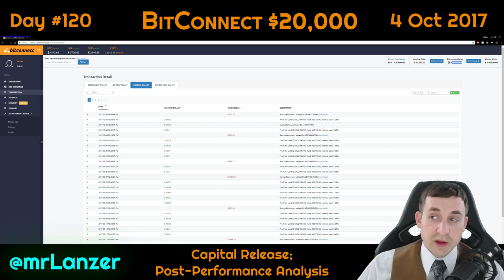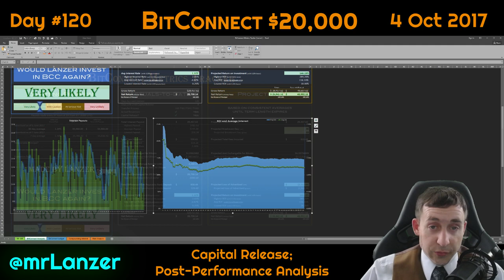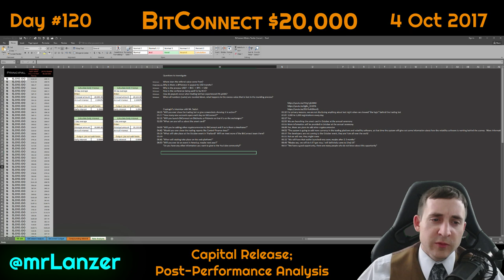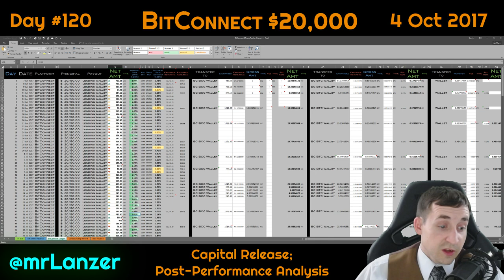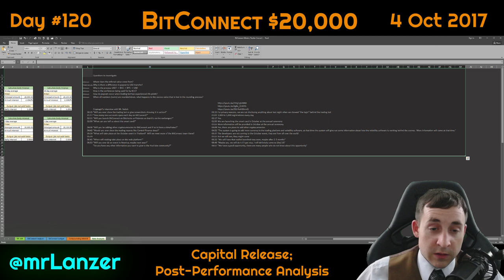$20K BitConnect, Day 120: Capital Release and Post-Performance Analysis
See timestamps below for easy navigation.

Day 120, the last day of payout, capital release, and an analysis of the 120 evaluation period.

0:00, Intro
0:29, Capital Release
1:06, Post-Performance Analysis
8:33, Would Lanzer invest again?
14:21, Concluding Remarks

TIP JAR
[[Bitcoin]]   1GmGfLaqJLxSw7oW1JMsKNtMcRFzTgMLzA
[[Ethereum]]   0xdcccc0b39ddc57fd2be057916bc8d368b3e5e779
[[Litecoin]]   LcaP89xYYR7NDpJGvWn5M2rMuPuZDkPdSx
[[Bitcoin Cash]]   1CibtXYtAeSqy29dooikQRfrkNvqf3f3ad
[[NEM]]   NBQ73BYLVGMO7L2WFG2VVOJHOBWWJKW7D3V7UE4E
[[DASH]]  XqsiaFh34xb1ZpVe5KcaZfLZyHb1ssxQfm